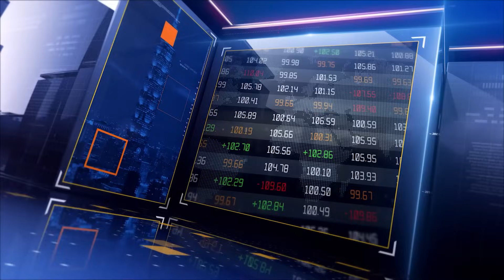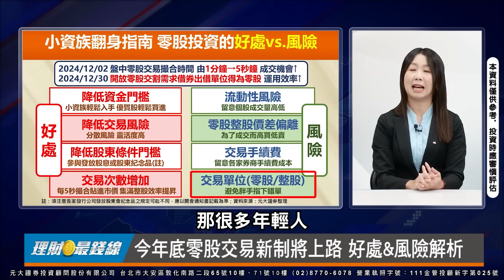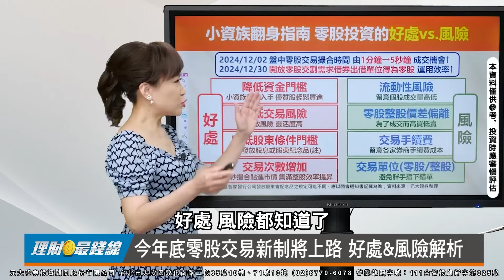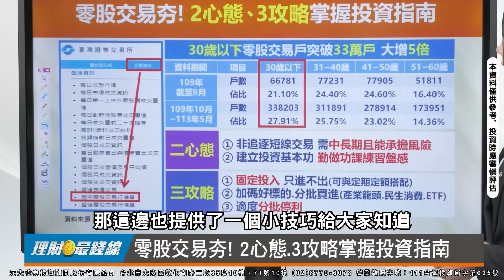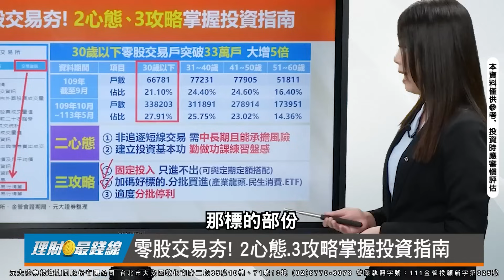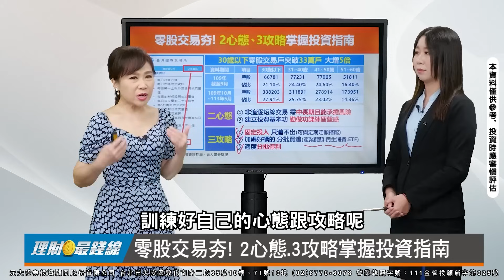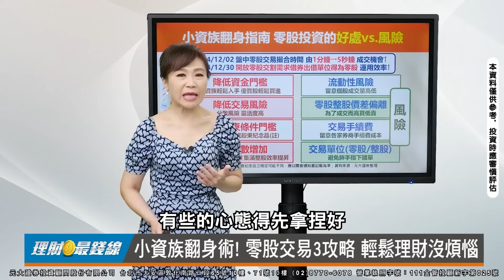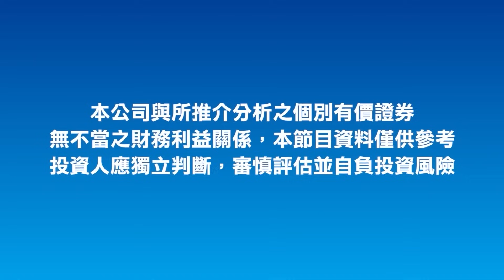《零股交易新手村》｜第425集(下)｜小資族翻身術! 零股交易3大攻略 輕鬆理財沒煩惱【理財最錢線】【主持人胡睿涵、來賓李珮瑄】20240822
◎今年底零股交易新制將上路 好處&風險解析
◎零股交易夯! 2心態.3攻略掌握投資指南

來賓 元大證券副理 李珮瑄